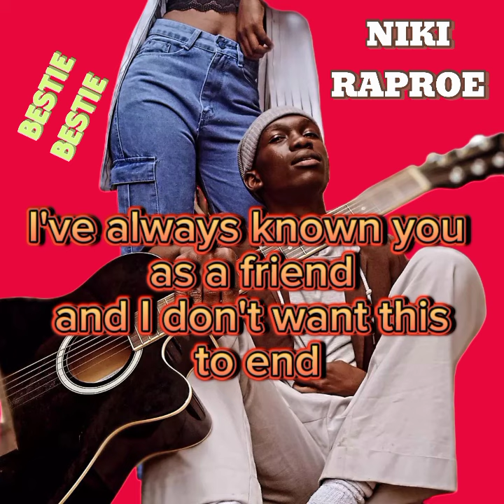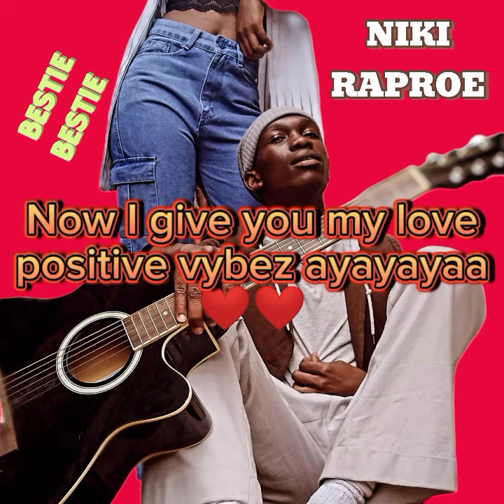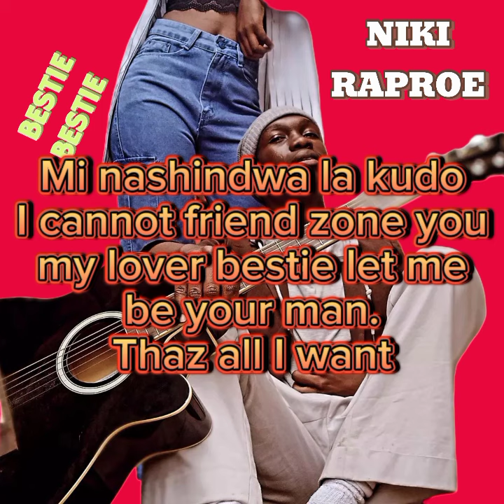BESTIE BESTIE OFFICIAL LYRIC VIDEO by NIKI RAPROE 🔥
it's all about being in love with your bestie 😄 Everyone who has a bestie this is for you or just any opposite gender this for you. sometimes we tend to fall in love with such kinds of people but fear telling them😊. it's okay to feel that way anyway 🤷😍😍 music tiktok tiktokkenya #254